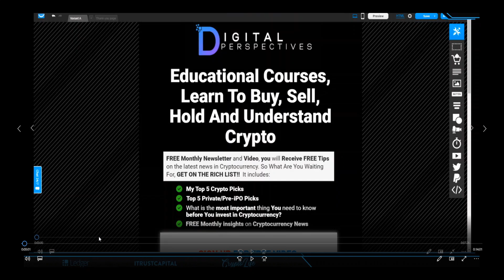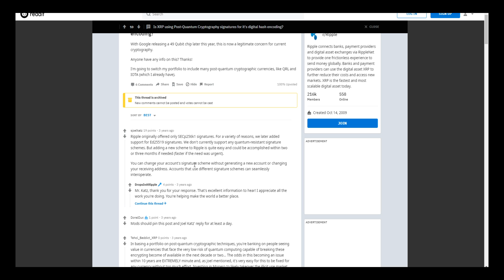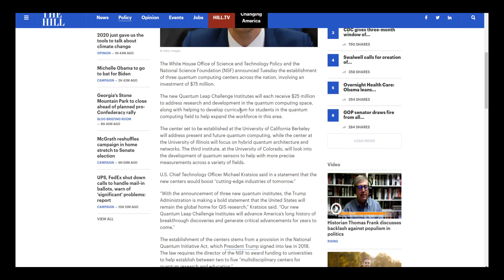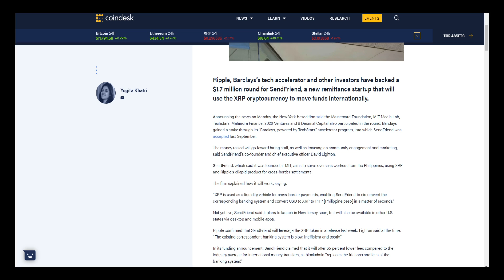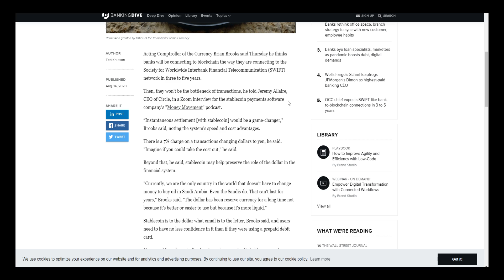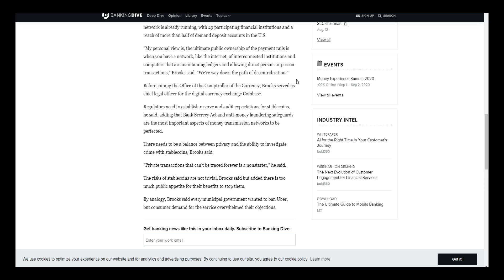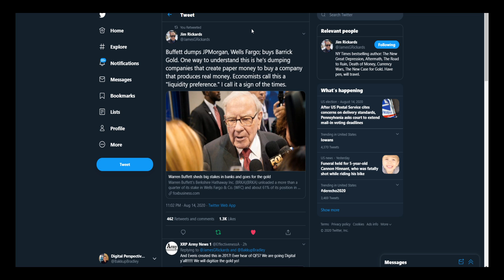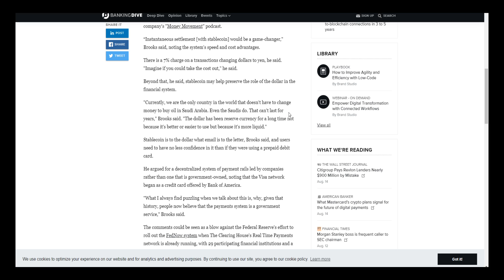Ripple/XRP-Quantum Financial Sys,Buffet/Dalio Flock To Gold,Brian Brooks OCC-USD to Oil Won`t Last!